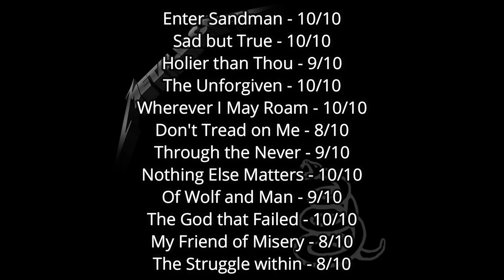All Metallica studio albums ranked